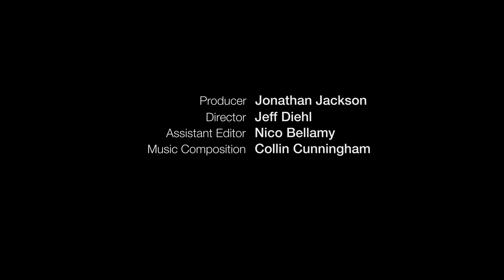Propane Branches and Leaves of Fire: D.I.Y. Flame Tree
DIY Flame Tree - Brett Levine has been fascinated by fire since he was a boy, coming close to setting his house on fire several times during his learning process. His latest creation, the DIY Flame Tree, is a freeform construction of copper tubing with gaseous vents that can be lit for visual effect. Maker Faire Bay Area 2011 participants were invited to created their own additions to the work and then stand behind the fence to watch the pyrotechnic results of their labors.

Maker Faire Bay Area 2011